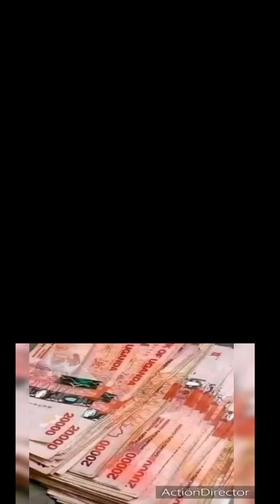Money descriptions in LUKONZO LANGUAGE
Money highlights in WESTERN UGANDA LANGUAGES